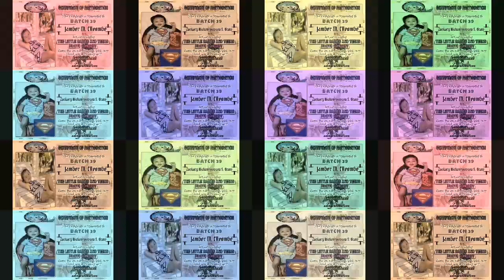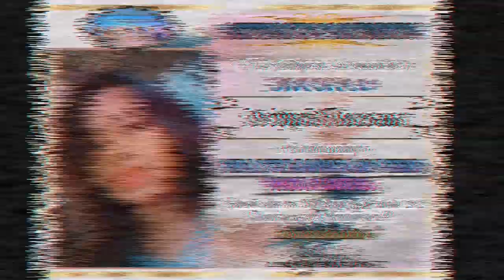THE LITTLE BABIES AND TEENS PHOTO CONTEST (Batch 39)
Certificate of all participants (BATCH 39)